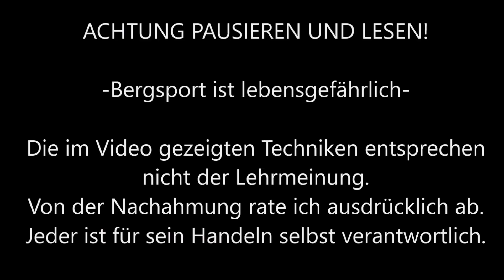IM HERZEN DER KALTFRONT // Bei -19°C auf die Alpspitze ohne Ski // Wie schwer ist es ohne Erfahrung?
Anna`s Traum: Alpspitze 2628 im Winter
 ⬇️ ⬇️ AUFKLAPPEN FÜR MEHR INFOS⬇️ ⬇️

►Meine komplette Ausrüstung findest du unten in diesem Text ⚙️

Die Alpspitze über die Nordwand-Ferrata kennt Anna bereits aus dem Sommer von ihren Trainingseinheiten. Ihr Traum mal im Winter diese Ferrata zu gehen hat sich nun verwirklicht.
Anna (41) aus Garmisch ist passionierte Ultra-Läuferin und hat im Winter noch nie die Alpspitze bestiegen. Gerne habe ich mich bereit erklärt ihr zu helfen da dieser Berg auch im Winter eine herrliche Feierabendrunde ist.

Seht wie es auch ohne Ski und Schneeschuhe geht (wenn man das Wissen und die Fähigkeiten mitbringt).

Handeln immer auf eigene Gefahr. HAVE FUN!

►RUCKSÄCKE

18L GELB
20L GRAU
28L GRAU
28L BLAU SKITOUR
35+ SCHWARZ

►WASSERVERSORGUNG

►BEKLEIDUNG

►GPS UHR

►NOTFALLAUSRÜSTUNG

►STÖCKE / POLES

►EYEWEAR  / AUGENSCHUTZ

►STIRNLAMPEN

200 LUMEN
450 LUMEN
700 LUMEN
900 LUMEN

►KLETTERAUSRÜSTUNG

►HANDSCHUHE

►SOCKEN

►EISPICKEL / EISGERÄTE

►STEIGEISEN

►CAMERAS

►POSTWORKOUT